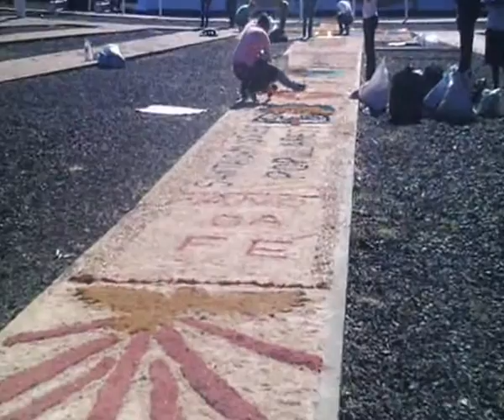Guarapuava: Feriado Corpus Christi, Praça da Fé